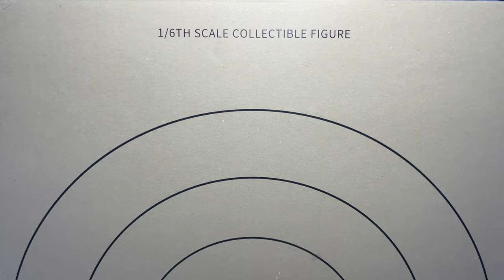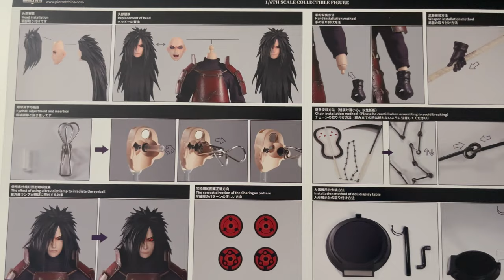Rocket Toys Madara 1/6 Naruto Shippuden Unboxing & Review | Cara Hot Toys, impara!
Ce l'ho fatta! Ho recuperato uno dei pezzi più rari e ricercati tra gli amanti di Naruto ed in particolare di doll in scala 1/6! Sto parlando di uno dei personaggi più iconici del franchise, Madara Uchiha. Scopriamo insieme questa meraviglia, uno dei pezzi più pregiati della mia collezione!

▬▬▬▬▬ Capitoli ▬▬▬▬▬
00:00 - Introduzione
00:46 - Box
01:26 - Unboxing
02:20 - Accessori
05:01 - Headsculpt e Capelli
06:16 - Body e Armatura
07:52 - Articolazioni
09:27 - Pose
10:07 - Confronto
10:33 - Conclusioni con Voto